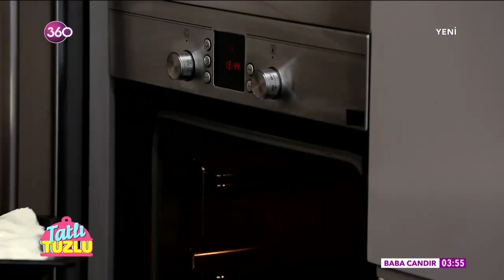Tatlı Tuzlu - 08 10 2018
Sempatik sunucu Özge Şahin, kendine has üslubu ile mutfağında her gün bir tatlı bir de tuzlu tarifini sizlerle paylaşıyor. Herkesin evinde rahatlıkla yapabileceği, birbirinden leziz "Tatlı Tuzlu" tarifleri hafta içi her gün 360'ta.